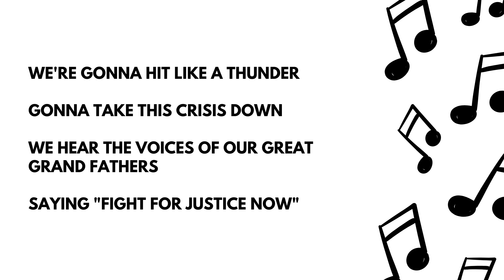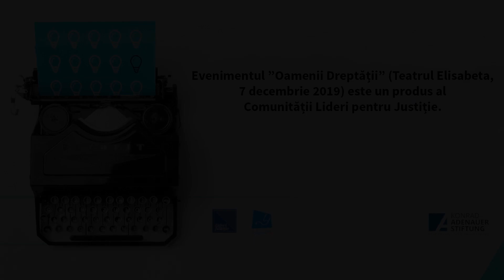Cum a fost la ”Oamenii Dreptății | 10 ani de Lideri pentru Justiție”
O sală de teatru. 24 de momente. Zeci de conversații.

Sâmbătă, 7 decembrie 2019, peste 250 de oameni au fost împreună timp de 4 ore pentru a fi martorii unor momente irepetabile de storytelling prin discurs, muzică acustică, filme scurte documentare și teatru juridic.

Fără culise și fără moderator, cele 24 de momente s-au dezvăluit unul câte unul prin oamenii din spatele lor, oameni care cred în puterea exemplului și a lucrurilor făcute fără laudă, ci din toată convingerea.

Mulțumim tuturor celor prezenți pentru trăiri, zâmbete și emoții! Ne-am propus să revenim în 2020 cu un nou eveniment care să aducă și mai multe povești puternice pentru o societate mai dreaptă.

Toate fondurile strânse din bilete merg către proiectul de educație juridică RespectEducation Academy (implementat de Asociația LiderJust.ro) prin care au trecut până în prezent peste 3 000 de elevi din toată țara.

Împreună, prin ceea ce avem în comun, putem schimba în bine de la scara de bloc, strada și cartierul în care locuim, la comunitatea cu care conviețuim, organizația în care lucrăm sau breasla profesională în care am ales să fim, sistemul în care activăm și societatea în ansamblul ei.

Eveniment posibil cu sprijinul KAS Rule of Law Programme South East Europe.